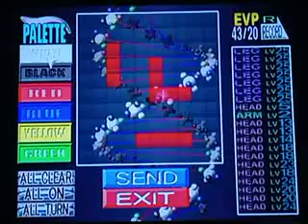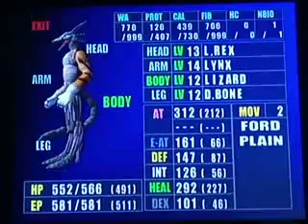Gameplay #30 - Seventh Cross Evolution